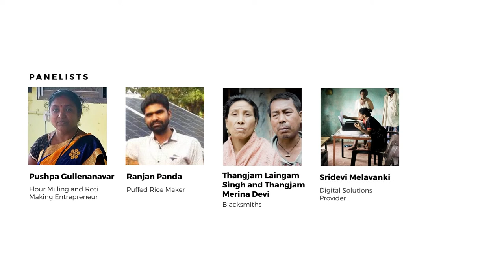SDG 7 for SDG 8 Sustainable Energy and Livelihood Nexus - Panel 1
Sustainable Energy Access Models for Livelihoods

Demonstrate the impacts of different energy access models for powering livelihoods and outline
the critical parts of the ecosystem in each context:

Pushpa Gullenanavar, Flour Milling and Roti Making Entrepreneur

Ranjan Panda, Puffed Rice Maker

Thangjan Laingam Singh & Thangjam Merina Devi, Blacksmiths

Sridevi Melavanki, Digital Solutions Provider

Huda Jaffer, Lead Designer, SELCO Foundation

Devkishor Soraisam, Founder, Mangaal Sustainable Solutions

Shripathi Hadigal, Program Manager, SELCO Foundation